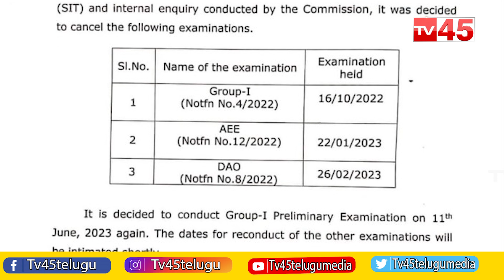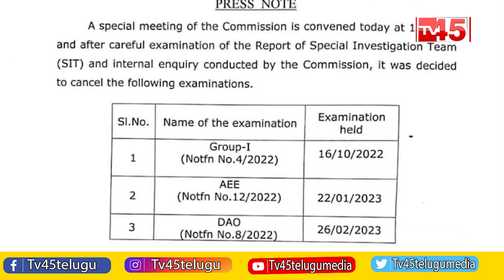ప్రిలిమ్స్ ర‌ద్దు | TSPSC Has Announced The Cancellation of Group-1 Prelims Exam - TV45 News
ప్రిలిమ్స్ ర‌ద్దు
TSPSC Has Announced The Cancellation of Group-1 Prelims Exam
TV45 News